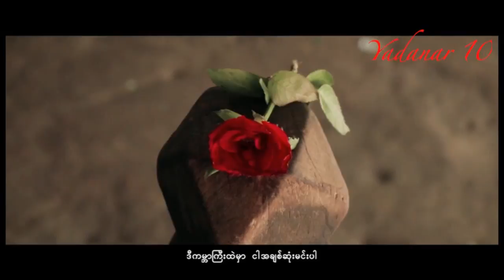Sithu Win - Ma Chit Thint Thu (ft: Hein Htet)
စည္သူ၀င္း - နင္မရွိတဲ႔. ေနာက္ Album